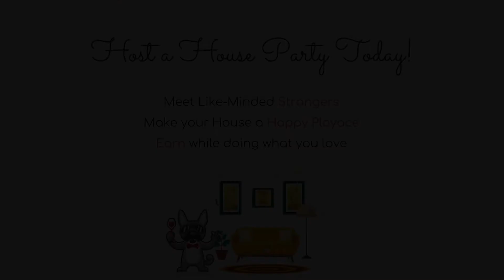Testimonial - Subhrajyoti Sarkar